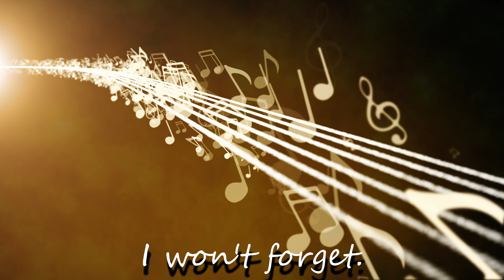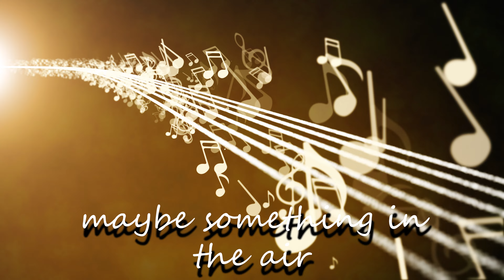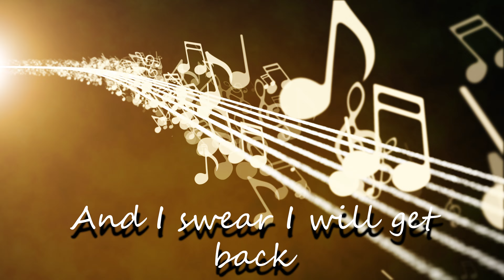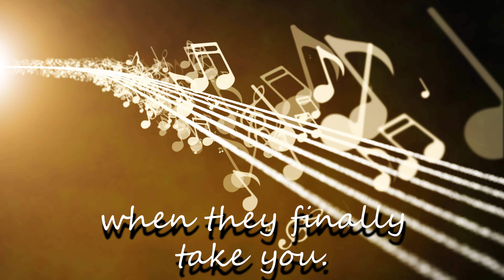RuthLess youtube music By Neffex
LYRICS:

VERSE 1:
Hey kid…
Don’t ever let them get inside your head
They’ll tell you what to do in life instead
Of everything you know that you could get
Don’t let them guide your life towards regret
I’ll fight for what I love with every breath
My past is filled with things I won’t forget
I use them all to push me to my best
So treat the worst of times just like a test

If only I could go back in time
I’d tell myself that everything will end up alright
Just push yourself, test yourself, figure out what you like
Find your limits, don’t be rigid, always work towards a prime
Surround yourself with open minds, people can change your life
A few friends with intent can help you feel alive
Find a passion, take some action, and with a little time
Just be patient, make a statement, try to enjoy your life

PRE:
…they’ll try to kick you while you're down…
They wanna rise up while you drown…
They wanna fill your head with doubt…
They’re silently scared that you’ll figure it out…

*INSTRUMENTAL DROP:
Then it’s your chance to be ruthless! (2x)

VERSE 2:
They don’t wanna see me make it, they don’t wanna see me care
Anytime I make some progress, I can see that they compare
I think everyone’s against me, maybe something in the air
Am I paranoid? I swear a void is forming and they’re scared
I walk a straight path
Not many can say that…
I like to play fast
Cross me and there’s payback
You better pray that
I don’t see your face at…
Any place that I go, I know you hate that
I’m not wasting any more time
I live for the fight and the climb
And I think that the pain that’s deep inside is what defines
…so I won’t give up I’m gon make it to the top
I don’t care what’s in my way I swear I’m never gonna stop
I can fall flat on my face and I swear I will get back up
Cuz I don’t deserve a thing and the road ahead is tough